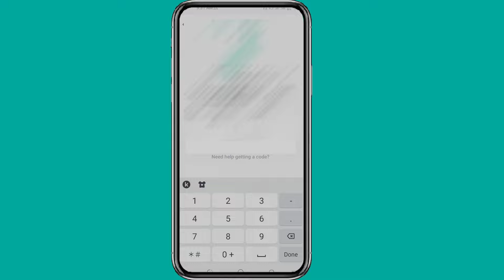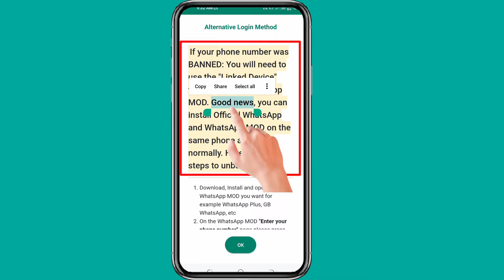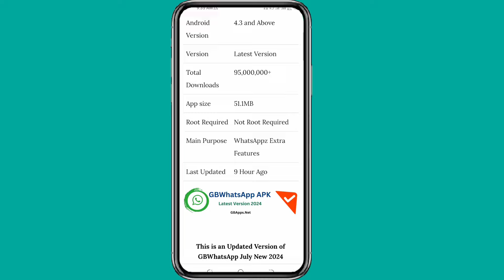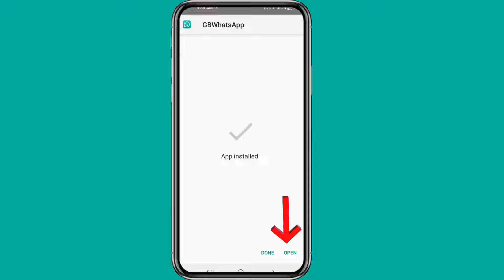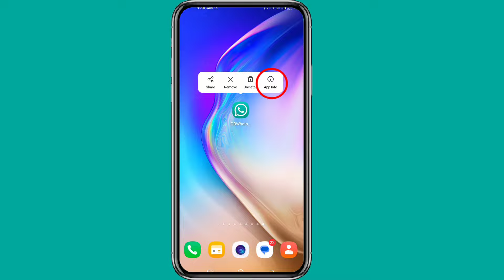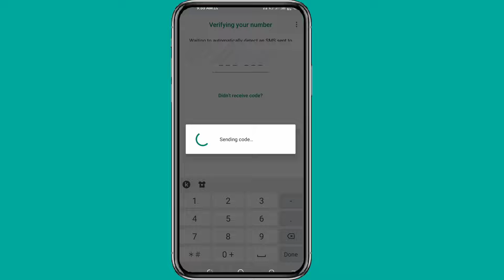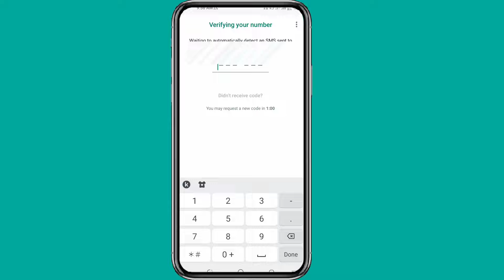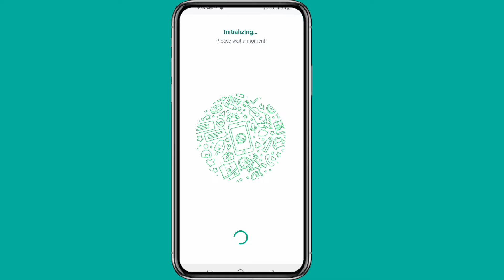How To Fix GB Whatsapp Login Problem 2024 || GB Whatsapp Update Problem Fix 2024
gb whatsapp new version kaise download kare
gb whatsapp ko update kaise karen 2024
gb whatsapp login problem fixed
gb whatsapp banned
gb whatsapp
gb whatsapp download problem solve
gb whatsapp update kaise kare 2024 me

𝐍𝐨𝐭𝐞:   ➖➖➖➖➖